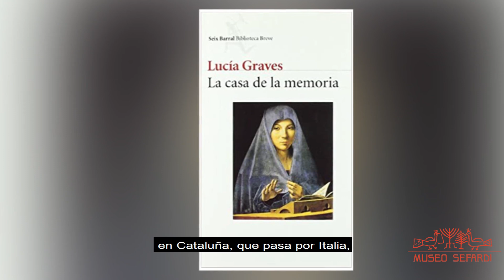¿Dónde están las mujeres? - Mujeres sefardíes en la ficción literaria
Con motivo de la celebración del Día Internacional de las Mujeres 2023, el Museo Sefardí retoma el proyecto audiovisual que puso en marcha el pasado año, basado en la búsqueda de todas esas mujeres que quedaron fuera de los libros de historia.

Mujeres anónimas o mujeres con nombre y apellidos obviadas y silenciadas, mujeres sometidas a clichés por su religión o cultura, mujeres que deben ser visibilizadas y cuyas vidas y logros merecen ser rescatados.

En esta nueva edición buscaremos y conoceremos a algunas de esas mujeres sefardíes ocultas y ocultadas en nuestra memoria, de la mano del director de la Casa Sefarad de Córdoba: el historiador Sebastián de la Obra.